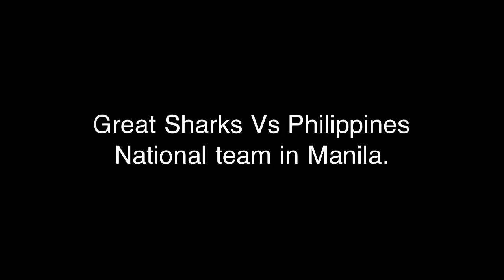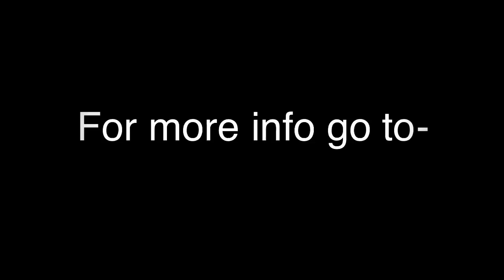Eban Hyams Professional International Indian Basketball Pla